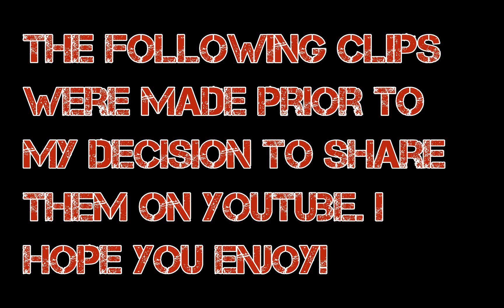Fun Times Playing Mass Effect 2 Part 1: Soldier Playthrough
Part 2 of the Soldier Playthrough in the Mass Effect series. More Mass Effect Fun Times and other videos to come!